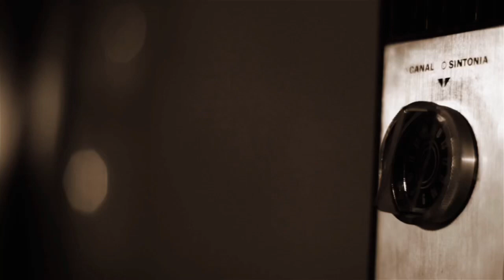Promotional teaser for “Mi Verdad” Anthony Torres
Available now across all digital platforms